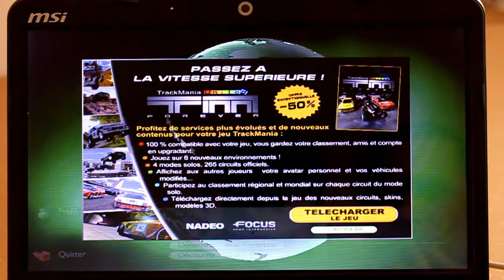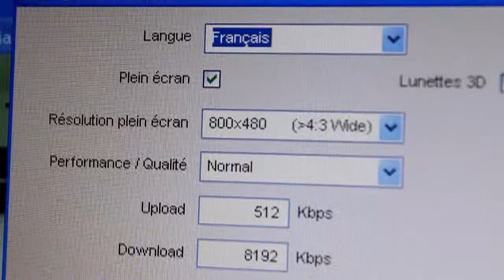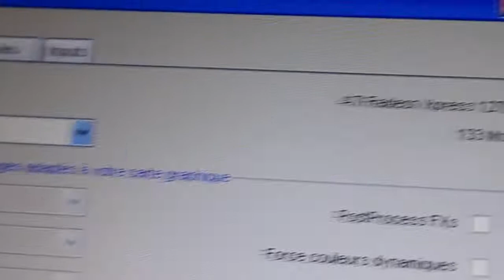MSI Wind U210 : TRACKMANIA NATION TEST